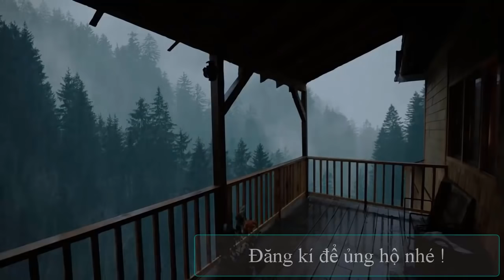Tiếng mưa rơi sấm sét giúp dễ ngủ (âm thanh thưgiãn giúp bạn chìm sâu vào giấc ngủ) !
Không phải bỗng nhiên mà rất nhiều người thích tiết trời mưa, khi đó không gian thật yên bình, lãng mạn. Nhưng quan trọng hơn, lúc đó chúng ta ngủ rất ngon. Cơn mưa như vị thần giấc ngủ vậy. Không riêng gì buổi sáng sớm mà bất cứ lúc nào trời mưa, đang thức thì ta lại muốn đi ngủ, đang ngủ thì lại ngủ ngon hơn.
Những tiếng tí tách do mưa gây ra được xếp vào loại tiếng ồn trắng (White Noise), cùng nhóm với tiếng suối chảy róc rách hay đồng hồ kêu tích tắc trong đêm, tiếng sóng vỗ, tiếng chim hót... Tiếng ồn trắng tạo ra một hiệu ứng che giấu các tiếng ồn khác đến tai chúng ta thông qua não bộ. Bộ não chúng ta tưởng rằng những tiếng ồn đó chưa đủ để đánh thức ta dậy chính vì vậy ta không cảm nhận được sự biến đổi âm thanh.
Khi trời mưa, bầu trời có xu hướng âm u, tối hơn bình thường. Khi đó cơ thể ta sẽ bắt đầu lầm lẫn với khi trời tối, cơ thể sẽ dựa theo cơ chế vận hành mà tiết ra lượng hooc môn Melatonin gây buồn ngủ nhiều hơn làm ta dần dần chìm vào giấc ngủ một cách nhẹ nhàng và êm ái.